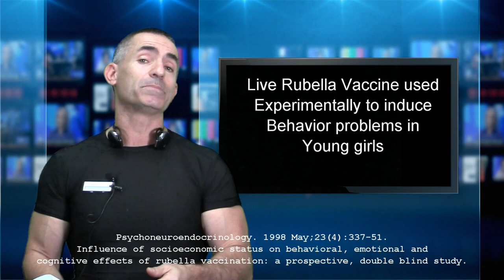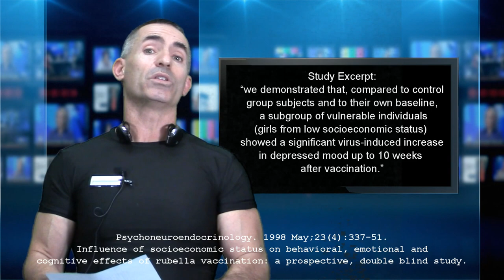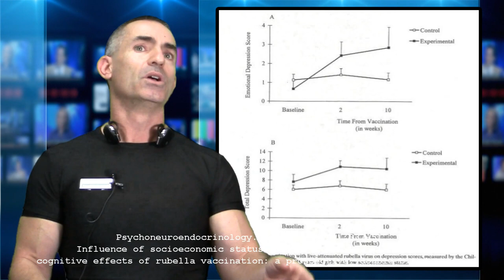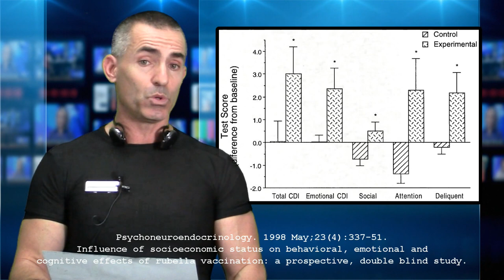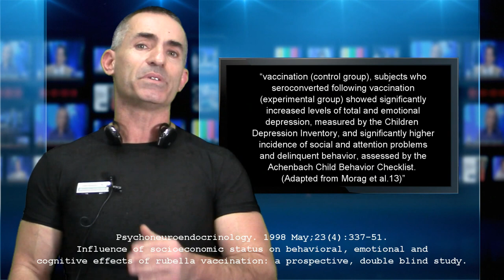💉 Rubella vaccination used to induce behavioral problems in children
Researchers - Video notes are derived from two citation mentions on the same study:
*Ann N Y Acad Sci. 2000;917:478-87.
Illness, cytokines, and depression
*Psychoneuroendocrinology. 1998 May;23(4):337-51.
Influence of socioeconomic status on behavioral, emotional and cognitive effects of rubella vaccination: a prospective, double blind study.
- Effects of vaccination with live attenuated Rubella virus on psychological parameters measured in 12-year-old girls with low socioeconomic status before, and 10 weeks after, the vaccination. Compared to their own baseline and to the levels in girls who were already immune to Rubella before vaccination (control group), subjects who seroconverted following vaccination (experimental group) showed significantly increased levels of total and emotional depression, measured by the Children Depression Inventory, and significantly higher incidence of social and attention problems and delinquent behavior, assessed by the Achenbach Child Behavior Checklist. (Adapted from Morag et al.13)